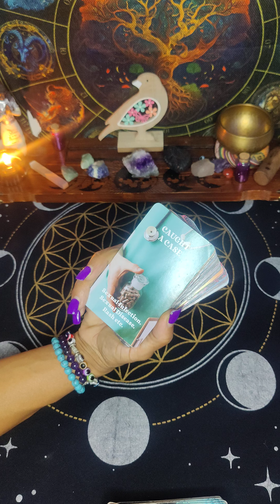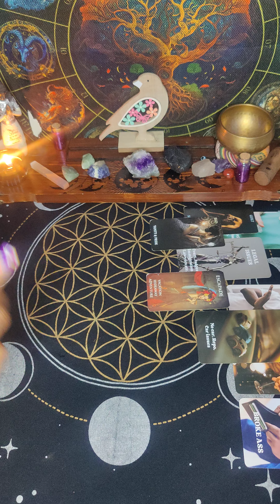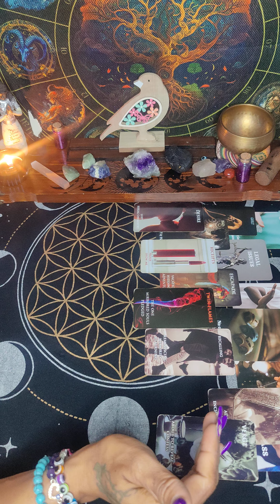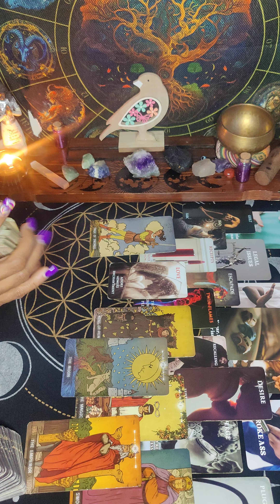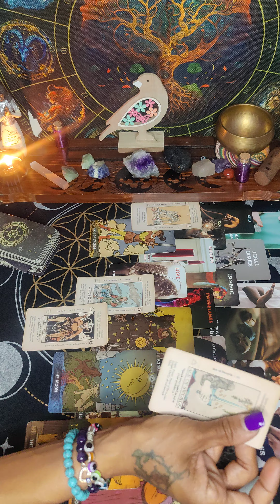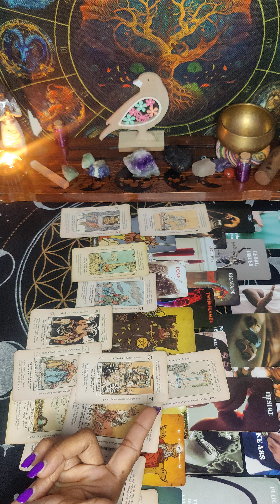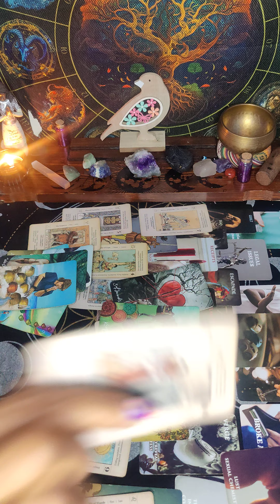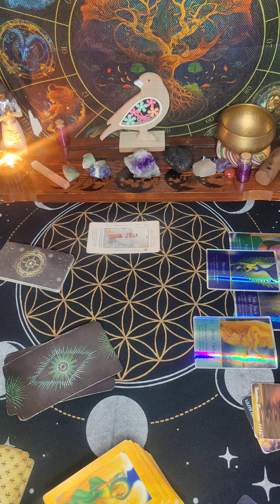OVER THERE SICK BROKE AND STILL WALKING & STEADY TRYING 2 COME FOR YOU 🚫🧿⚖️